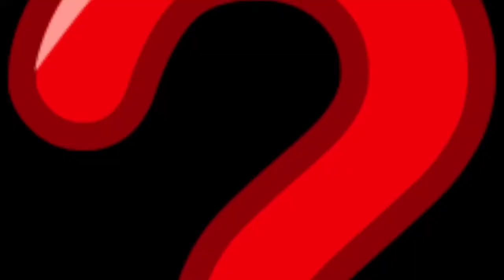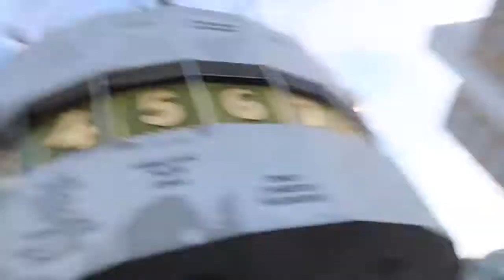２０年間ドイツで住んでいるドイツ人の人生初ベルリンの旅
皆様は自分の居る国の首都に行った事ありますか？
僕は２５年間ドイツで住んでて初めて自分の国の首都ベルリンでの面接がてら旅行しました。
かなり面白い出来事が満載でご覧になって下さい。

►j無料なコーチングセッションを受けたいなら、 自分の席の要求はこちら：